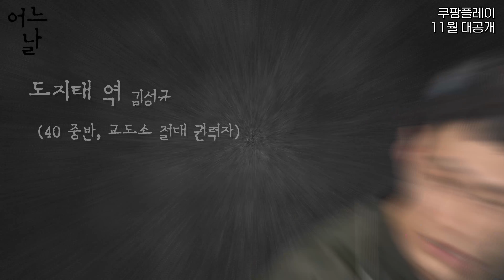어느 날 One Ordinary Day 첫 대본 리딩 현장 | 김수현 X 차승원 어느 날 대본 리딩 현장 | 쿠팡플레이 시리즈 | 쿠팡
만남부터 강렬한 아우라를 터트린
🌟대본 리딩 현장 공개🌟